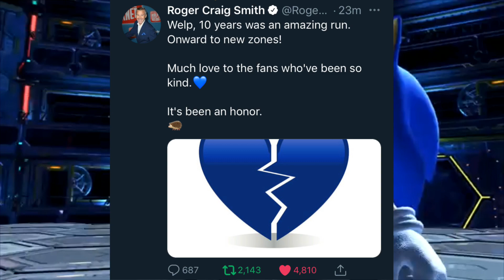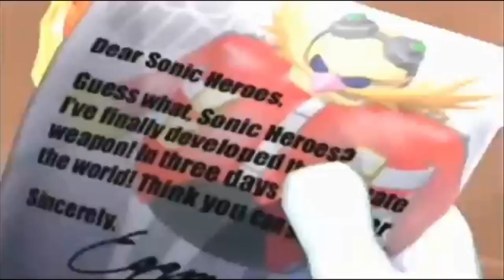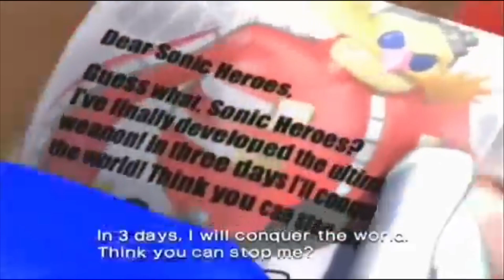Roger Craig Smith FIRED From Sonic! What Comes Next? (Discussion/Speculation)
Title really says it all. Never was super fond of his portrayal but I’d be lying if I said it wasn’t sad to see him go.